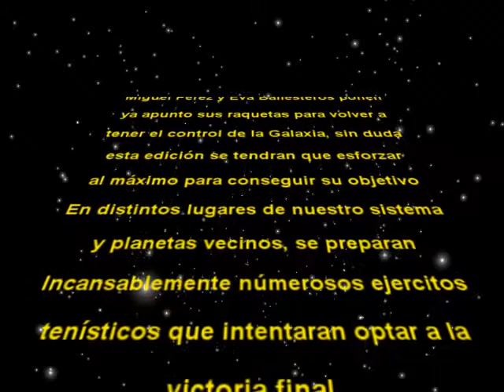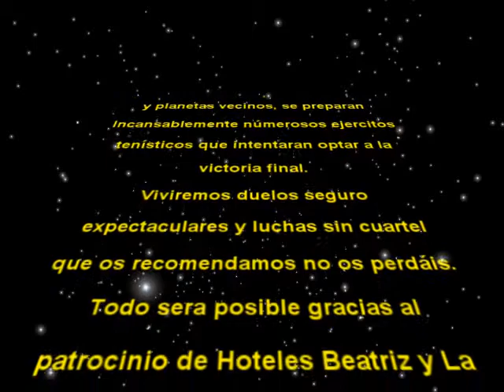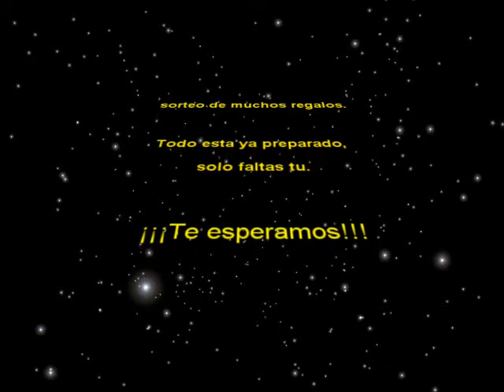Video presentación Torneo de Tenis. Portillo de Toledo.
Video presentación Torneo de Tenis Dobles Mixto del C.D.E. Match Ball Portillo. Días 25, 26 y 27 de Enero de 2013.